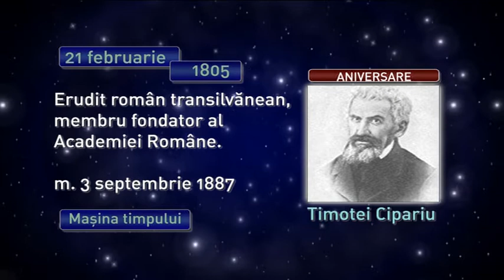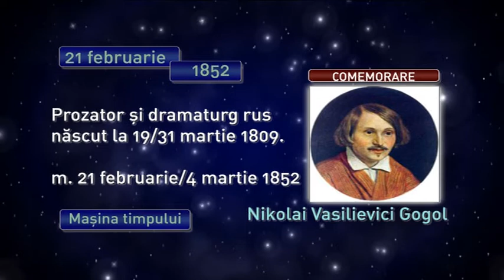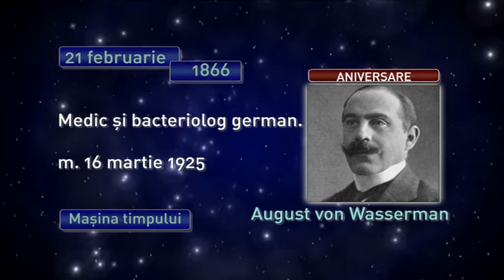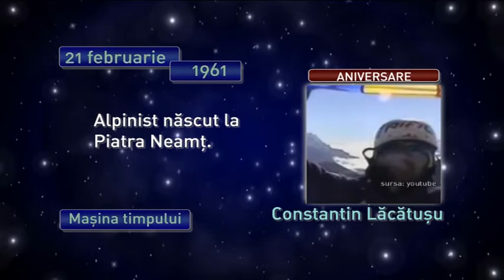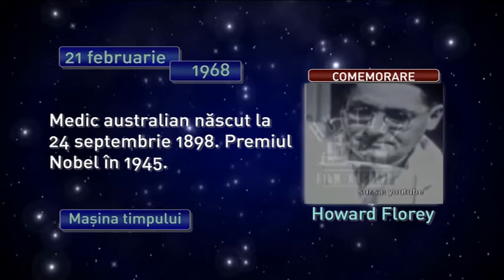Maşina timpului 21 februarie